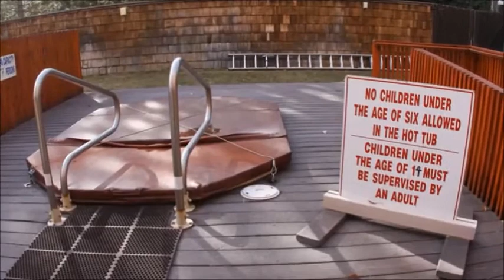5BR / 3BH Vacation home @ South Lake Tahoe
Enjoy Lake Tahoe from this great location. Walk to Tahoe Keys Marina, restaurants, beaches; river and meadows. Take a short drive to the casinos, shopping and world renowned Heavenly Ski Resort. This beautiful home offers a comfortable décor with new furnishings. Well equipped kitchen with microwave and 2 dishwashers,two big 50" TVs w/DVD and a formal dining room. Step out on to the large deck over looking both Lake Tallac (Tahoe Keys) and Majestic Mt. Tallac, while taking in the view try a dip in the hot tub the property offers for your pleasure.